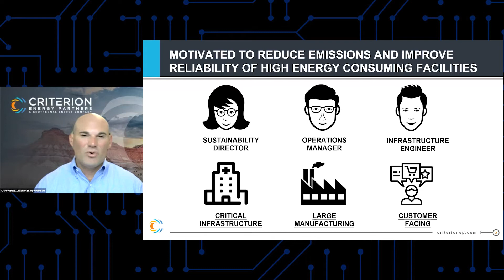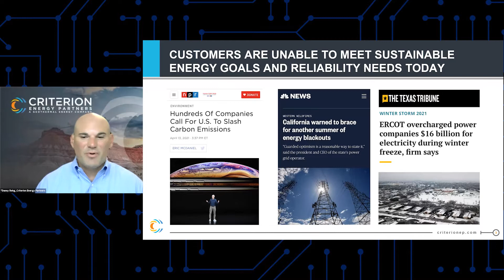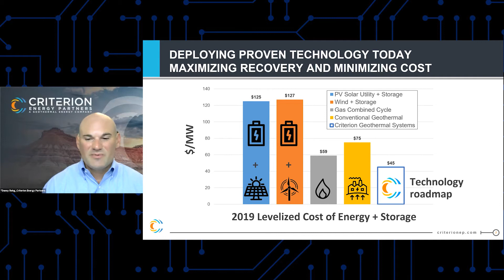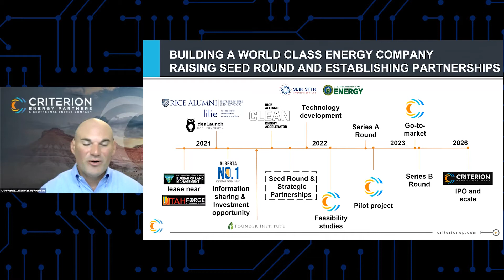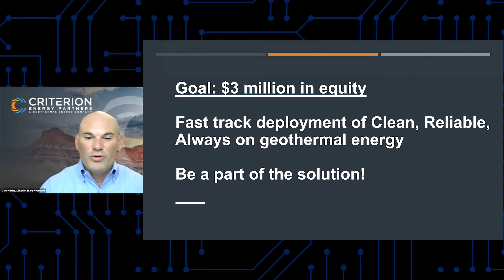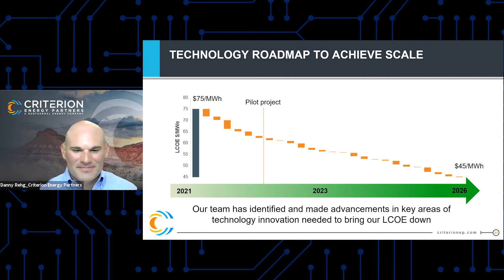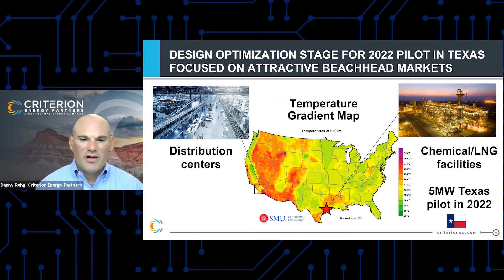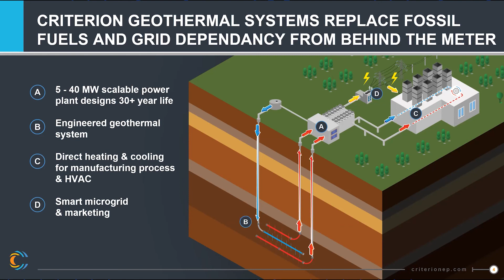Criterion Energy Partners Pitch - Rice Alliance Clean Energy Accelerator Demo Day (9.16.21)